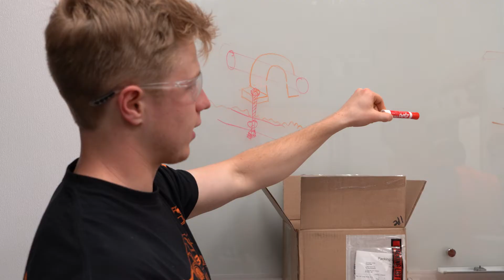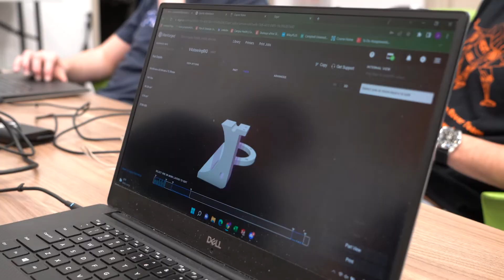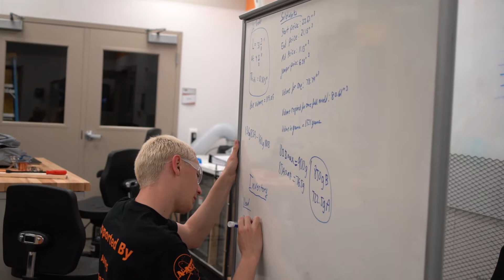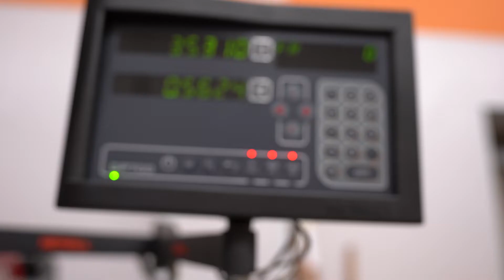Campbell University, 2022 NASA Human Exploration Rover Challenge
During the 2022 NC Space Symposium, student teams that are funded by the NC Space Grant Team Experience and Competition Grant program, presented their competition hardware via video.

For more information about the NASA Human Exploration Rover Challenge, go